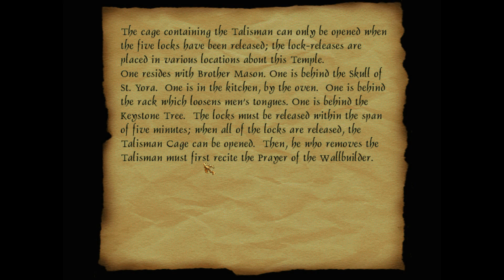Thief Gold ep 33